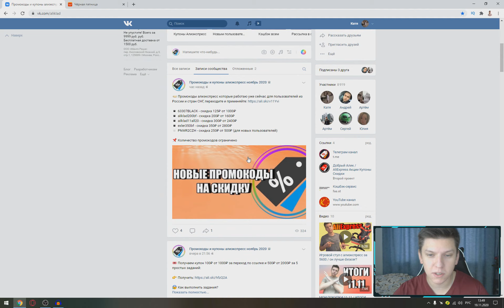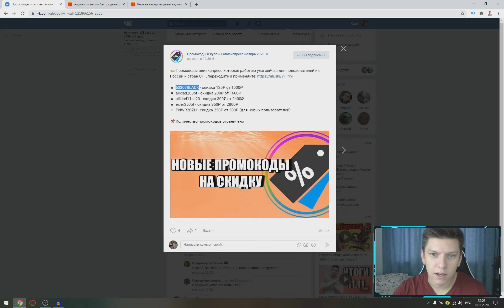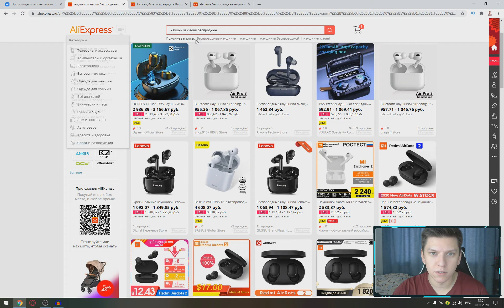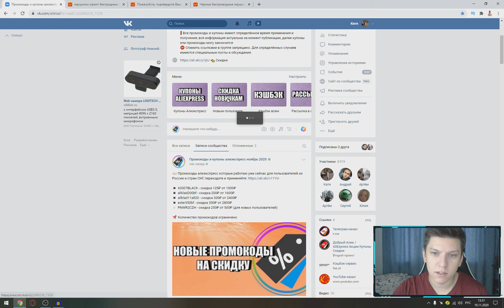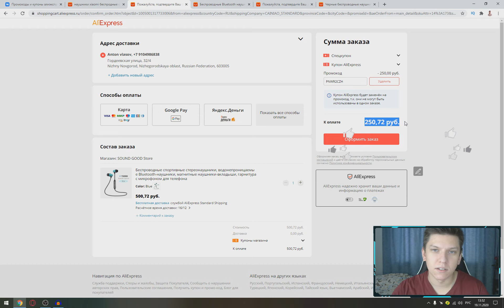КУДА ВВОДИТЬ ПРОМОКОД АЛИЭКСПРЕСС?!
Всем привет! И в этом видео я отвечу на один из вопросов которые вы задаете под роликами - куда вводить промокод на алиэкспресс.

🏷 Новые промокоды алиэкспресс НА ФЕВРАЛЬ 2022 для новых пользователей из России и СНГ (работают в мобильном приложении)
▫️ 400THAW - скидка 400₽ от 1000₽
▫ P08uJWUv - скидка 400₽ от 1000₽
▫️ PybaNSsJ - 400₽ от 1000₽
▫ P5utQfUf - скидка 350 от 800₽
▫️ 300SNOWBREAK - скидка 300₽ от 600₽
▫ Pdtcwywk - скидка 300₽ от 600₽
▫️ PBM3EBqE - 300₽ от 600 ₽

По всем интересующим Вас вопросам пишите сообщения ВКонтакте. Так же добавляйтесь в друзья :)